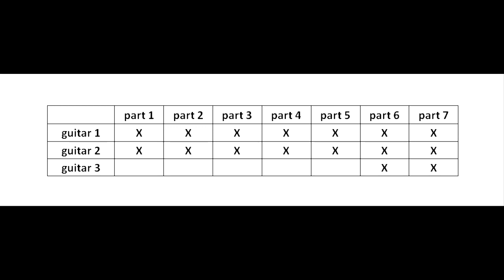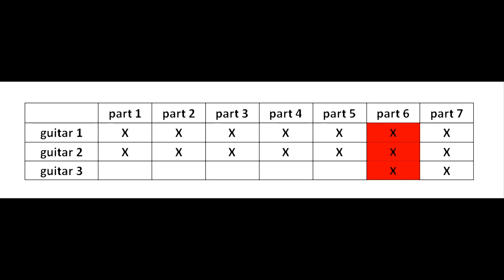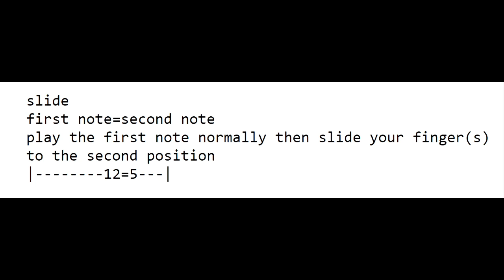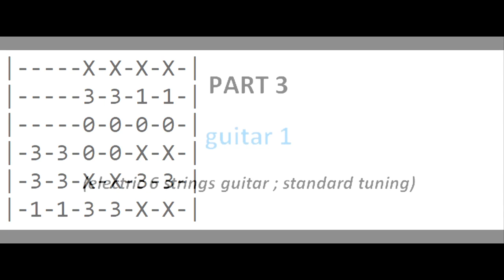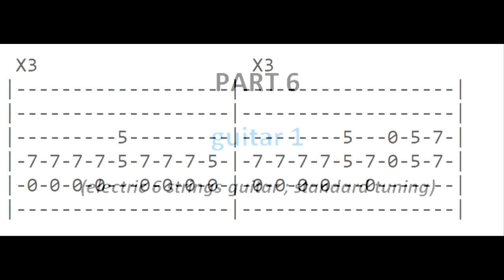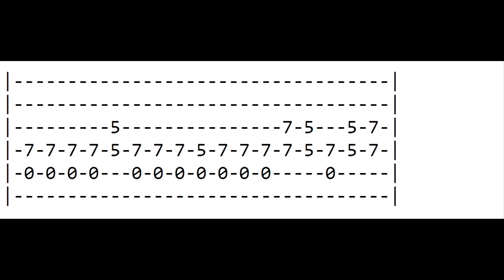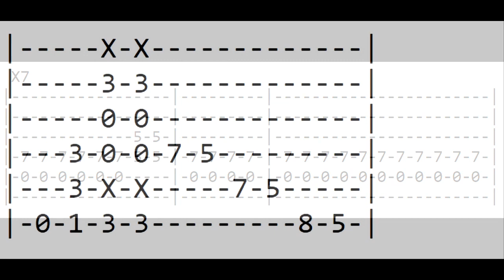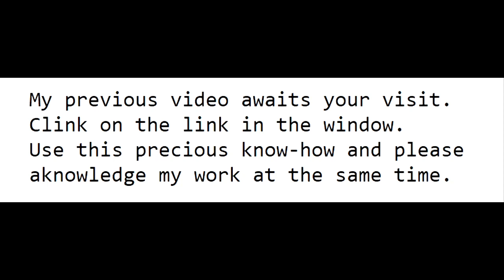AC/DC - She's got balls - Note for note cover on guitar with tabs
How to play entirely and exactly the song "She's got balls" of AC/DC on guitar. Forget wrong tablatures and stop butchering this piece.

Updates: solo at 15:10 play this:

--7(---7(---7(--       ( means opposite bend, stirred down instead of up
--0 0

instead of this:

0 0---0--
--16)---16)

solo at 15:15 please read 10)=5 instead of 9)=5